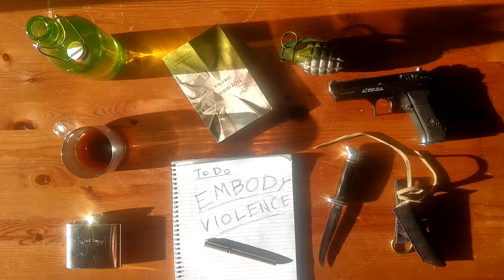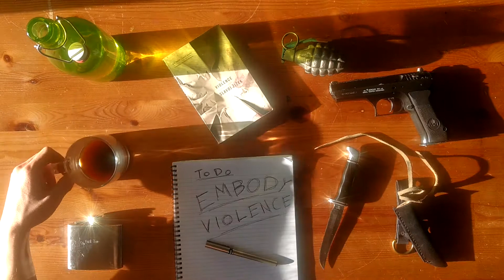Like Violence by Time Boy